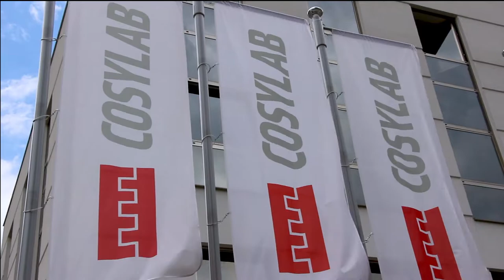Cosylab Summer School 2018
CosySchool is a once-in-a-lifetime opportunity for anyone interested in learning about controlling particle accelerators, destroying cancer cells or helping discover the universe. This is a unique chance to learn new skills and meet people from all over the world. Apply and spend 3 days in the summer in Ljubljana, Slovenia, at Cosylab headquarters.